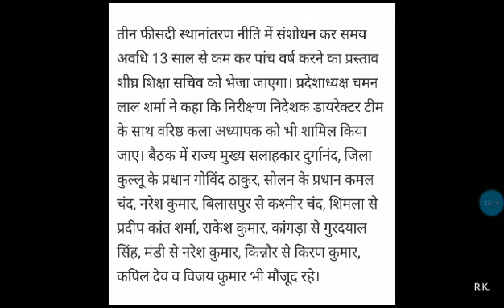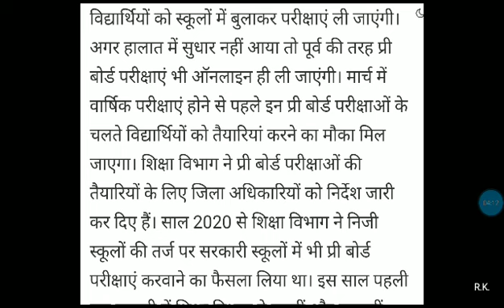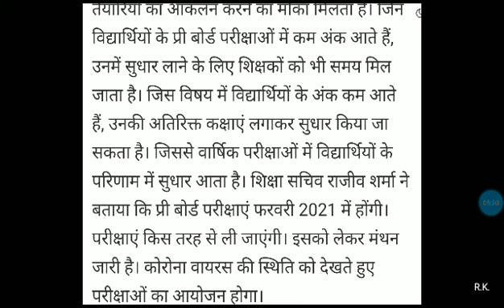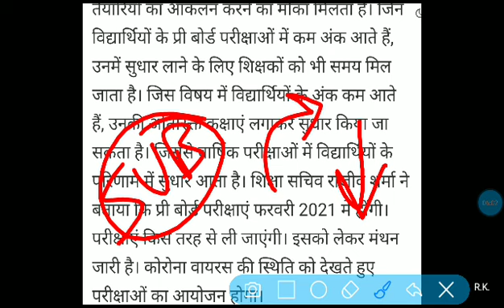HP LATEST UPDATES | HPBOSE 10th & 12th Pre-Board Exam 2021 | HP Arts & Physical Teacher भर्ती Update